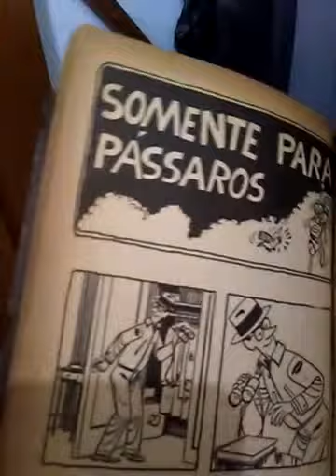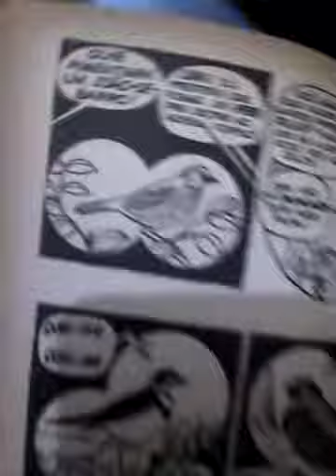dENNIS o pIMENTINHA mATAVA pASSARINHOS!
Faço animações, que você vai adorar! Trabalhei em vários estúdios fazendo desenhos populares como O Peixonauta por exemplo, e criei esse canal pra postar minhas animações autorais, que eu mesmo produzo, gasto vários dias animando, fazendo os minutos que posto, ponho musica que eu componho, e toco no violão, coloco minha voz como dublador amador, e espero qu vc assista e goste.

Tenho animado cenas dos melhores quadrinhos antigos famosos, animei o podcast Argcast sobre Quadrinhos e outros.

Comente. conte sua história, curta, compartilhe!